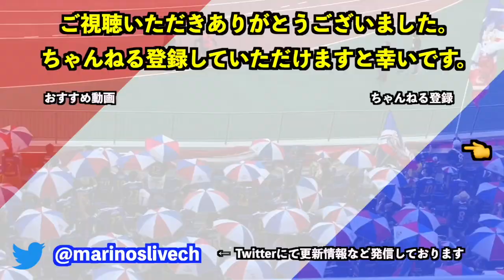岩田智輝 前田大然 マリノスサポーターに挨拶 2023/7/19 vs セルティックFC セルティックFC ジャパンツアー2023｜横浜F・マリノス現地映像｜CELTIC JAPAN TOUR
Tomoki Iwata
Daizen Maeda